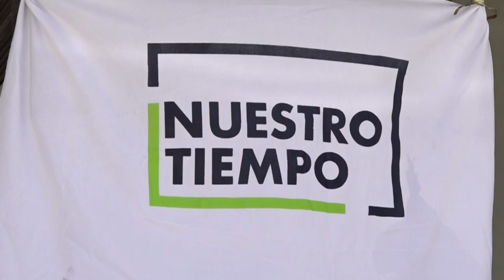Nuestro Tiempo realiza elecciones internas para elegir su fórmula presidencial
El partido Nuestro Tiempo realizó este sábado 15 de julio las elecciones internas para definir  a sus candidatos legislativos, municipales y la fórmula presidencial compuesta por el abogado Luis Parada y la defensora de derechos humanos Celia Medrano, quienes competirán en los próximos comicios de 2024.